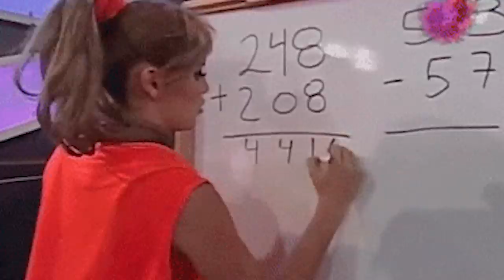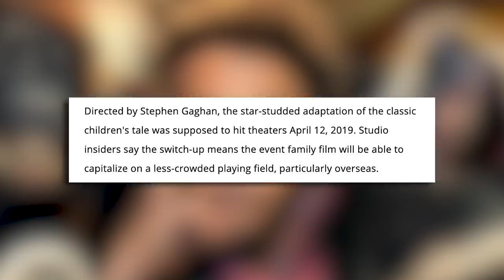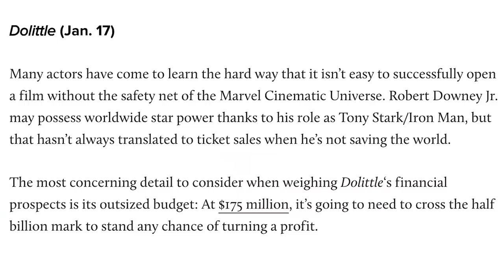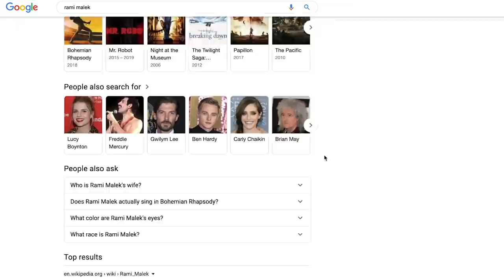Dolittle Does Little (2020) - Let Me Explain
Let Me Explain - the 6th best dolittle movie

DOLITTLE (and the voyage of) [2020]:
A physician who can talk to animals embarks on an adventure to find a legendary island with a young apprentice and a crew of strange pets.
Director: Stephen Gaghan and like 3 others
Writers: Stephen Gaghan (screenplay by), Dan Gregor (screenplay by) | 4 OTHERS
Stars: Robert Downey Jr., Antonio Banderas, Michael Sheen, Jim Broadbent, Jessie Buckley, Harry Collett, Emma Thompson, Rami Malek, John Cena, Kumail Nanjiani, Octavia Spencer, Tom Holland, Craig Robinson, Ralph Fiennes, Selena Gomez

Edited by: Zak Hawley | YouTube/WuW